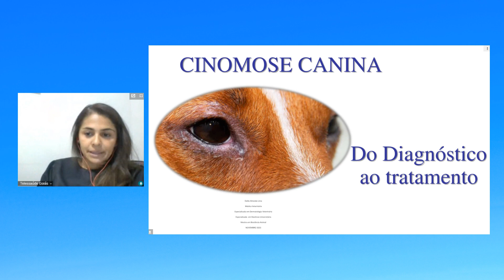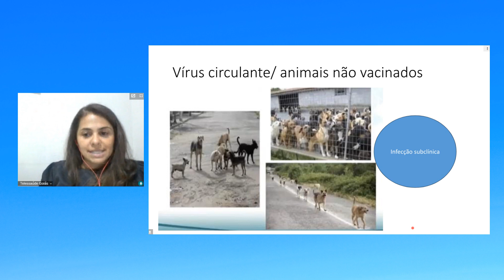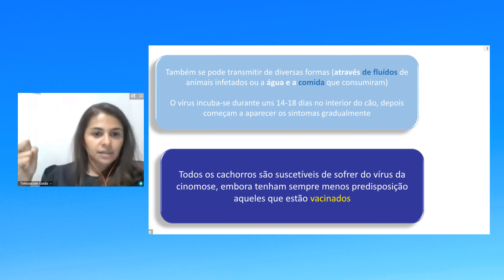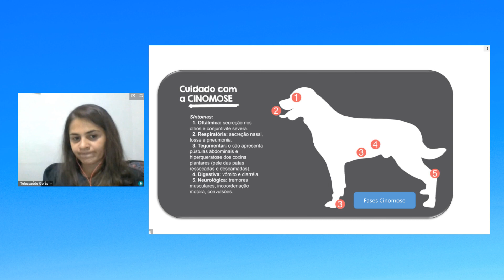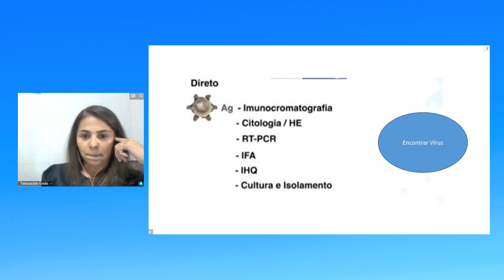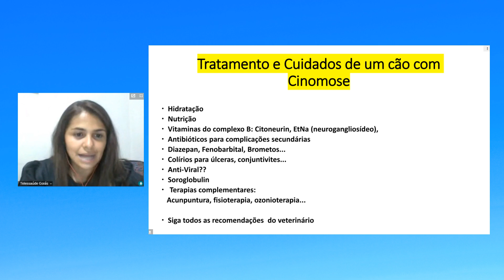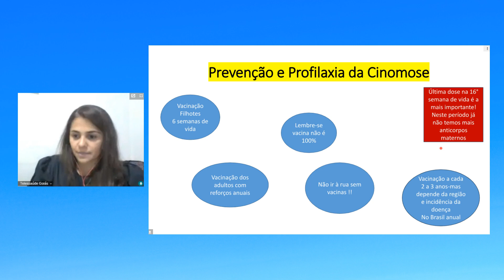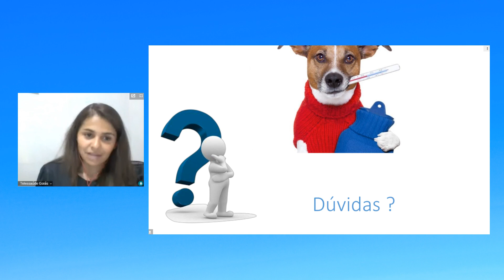Telessaúde Goiás - Cinomose Canina: Do Diagnóstico ao Tratamento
🟢 Teleaula sobre: Cinomose Canina: Do Diagnóstico ao Tratamento, ministrada no Núcleo Telessaúde Goiás.